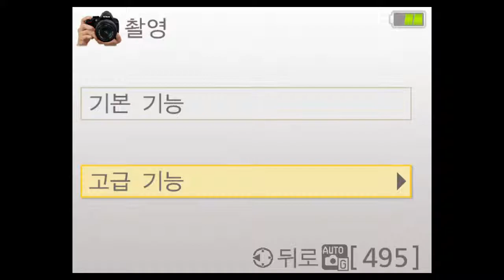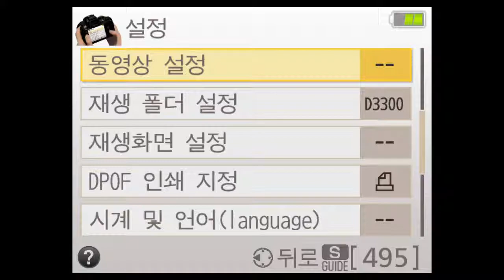Nikon D3300 GUIDE Mode